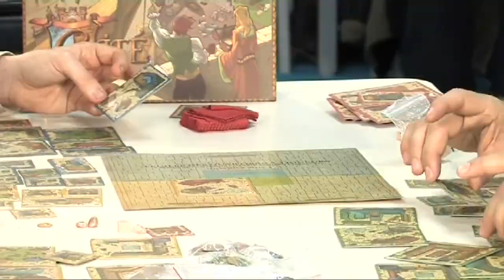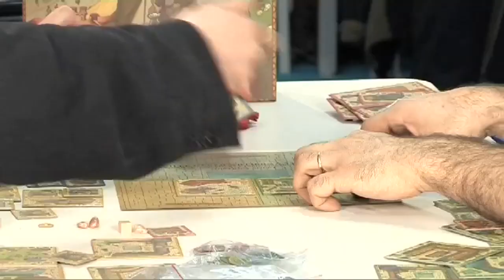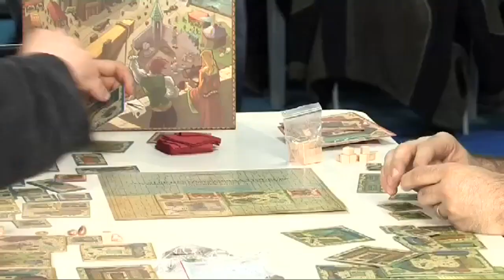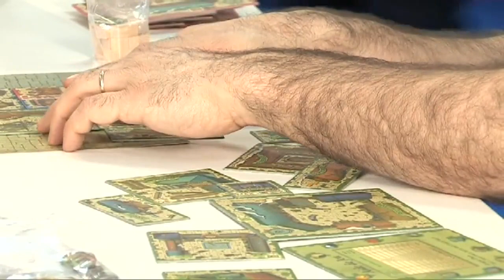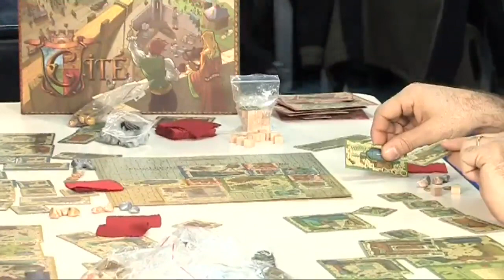Cité, de le début de partie...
"Cité" est un jeu de Guillaume Besançon, et Monsieur Guillaume était présent au Festival International des Jeux de Société de Cannes, du coup il est passé nous voir sur notre espace pour nous montrer son jeu. Oui. Il nous a expliquer comment ça fonctionnait et nous avons fait un début de partie pour être sûr d'avoir bien compris... Donc pour ceux qui n'étaient pas là en direct, voici le différé.